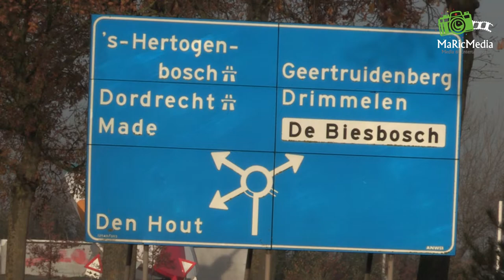(VIDEO) 25-11-2014 Automobilist rijdt in op agent in Oosterhout, schoten gelost bij aanhouding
OOSTERHOUT (NB) - Op de Weststadweg tussen Oosterhout en Made is dinsdagochtend een automobilist ingereden op een politieagent. Na de aanrijding probeerde de automobilist te vluchten. De politie heeft geschoten op het voertuig van de 23-jarige Oosterhouter.

Agenten gaven de automobilist een stopteken op de weg tussen Oosterhout en Made omdat hij te hard reed. De man stopte maar gaf daarna weer gas en reed op een agent in toen die laatste net naar de wagen van de Oosterhouter aan het lopen was.

Agenten schoten daarop op de auto van de man, die inmiddels weer probeerde te ontkomen. Omdat de chauffeur van een vuilniswagen de vluchtweg van de automobilist blokkeerde, ging hij te voet een weiland in en probeerde te vluchten in de richting van Den Hout. Op het terrein van een boerderij werd hij alsnog gearresteerd.

Een agent raakte gewond aan zijn hand. Vermoedelijk doordat hij de beschadigde ruit van de auto van de Oosterhouter vast heeft gepakt. Er is een ambulance ter plaatse gekomen om hem te verzorgen. De automobilist raakte niet gewond. De politie onderzoekt wat er exact is gebeurd.

De politie vertelt in ieder geval graag in contact te komen met de chauffeur van de vuilniswagen die door zijn 'kordate optreden'  wist te voorkomen dat de verdachte verder kon vluchten.